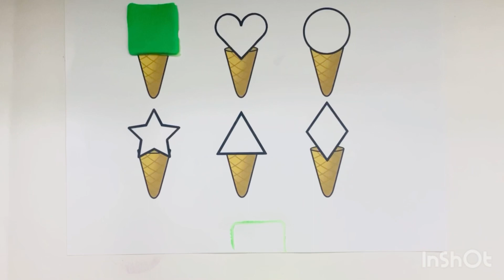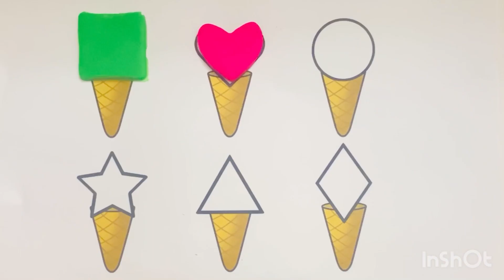Learn shapes with colorful playdohs and surprise eggs